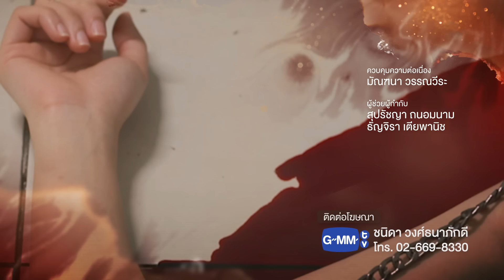[Eng Sub] สั่งใจให้หยุดรักเธอ IRRESISTIBLE | EP.17 [4/4]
“ว่ากันว่าเหตุผลที่ทำให้คนเราอยากมีชีวิต มีสองอย่าง ไม่เพราะความรักก็เพราะความแค้น
เมื่อความรักได้ตายไปจากใจของคนอย่างคิมหันต์ เขาจึงมีชีวิตอยู่เพื่อความแค้นเท่านั้น!!”

ย้อนกลับไป 1 ปีก่อน “คิมหันต์” พบศพของ “วิมลรัตน์” พี่สาวของตัวเอง โดนยิงตายอยู่ที่บ้าน
โดย “ธาดา” สามีของวิมลรัตน์เป็นคนลงมือ ธาดาจัดฉากว่าวิมลรัตน์ฆ่าตัวตายเอง ก่อนที่ตัวเขาจะหลบหนีไป และไม่มีใครจับได้
คิมหันต์เสียใจกับการตายของวิมลรัตน์ และได้รู้ว่าในช่วงหลังวิมลรัตน์มีปัญหากับธาดาบ่อยครั้ง คิมหันต์จึงไปเค้นความจริง
จากธาดา แต่ธาดายืนยันว่าตัวเองไม่ได้ทำ โดยมี “มุกริน” น้องสาวของธาดาและเธอยังเป็นคนรักของคิมหันต์ ที่ยืนยันว่าธาดา
อยู่กับตนจริงๆ และไม่ได้เกี่ยวข้องกับการตายของวิมลรัตน์

คิมหันต์เชื่อว่ามุกรินคนรักของตัวเอง กำลังพยายามช่วยธาดาปกปิดความผิดอย่างแน่นอน เขาจึงตั้งใจที่จะทวงความยุติธรรม
ให้พี่สาวของเขาด้วยตัวเอง ด้วยการแก้แค้นธาดารวมถึงมุกรินคนที่ทั้งรักมากและทำให้เขาเจ็บมากที่สุด!

1 ปีผ่านไป เรื่องไม่คาดฝันก็เกิดขึ้นในงานแต่งงานของคิมหันต์และมุกริน เมื่อเจ้าสาวที่ควรจะเป็นมุกริน ถูกเปลี่ยนตัวกระทันหัน
อย่างไม่มีใครทันตั้งตัว กลายเป็น “พักตรา” เพื่อนของมุกริน ธาดาโกรธที่คิมหันต์หักหน้าน้องสาวของเขา แต่คิมหันต์ก็ไม่สนใจ อีกทั้งยังเปิดศึกกับธาดา บอกว่านี่เป็นแค่จุดเริ่มต้นการแก้แค้นให้วิมลรัตน์ พี่สาวของเขาที่ต้องตายเพราะฝีมือของธาดา!!!

เรื่องราวการแก้แค้นของคิมหันต์จะลงเอยอย่างไร ความผิดที่ธาดาก่อเอาไว้จะถูกเปิดเผยได้หรือไม่ และสุดท้ายแล้วความรักที่โดน
ความแค้นบดบังของ คิมหันต์ กับ มุกริน หัวใจของทั้งคู่ที่ถูกความแค้นสั่งห้ามไม่ให้รัก จะต้านทานความรู้สึกที่แท้จริงได้หรือไม่

ลี ฐานัฐพ์ โล่ห์คุณสมบัติ รับบท คิมหันต์
ออม สุชาร์ มานะยิ่ง รับบท มุกริน
แกรนด์ กรณ์ภัสสร ด้วยเศียรเกล้า รับบท พักตรา
ณัฏฐ์ เทพหัสดิน ณ อยุธยา รับบท ปรารถ
พลอยภัช ภัชธร ธนวัฒน์ รับบท ปลายฝน
นะ ธนบูลย์ วัลลภศิรินันท์ รับบท ชุมสาย
กระปุก พัชรา ทับทอง รับบท จีน่า
ไผ่ พาทิศ พิสิฐกุล รับบท ธาดา
จีน่า วิรายา ภัทรโชคชัย รับบท ดวงดาว
พลอย ชิดจันทร์ ห่ง รับบท วิมลรัตน์
กาย ศิวกร เลิศชูโชติ รับบท เสี่ยอ๋า
หนิม คนึงพิมพ์ ธนพิชชากรณ์ รับบท เนตร
ซามีน่า สิริลักษณ์ ทรงศรี รับบท โมนา
เป๊ป เขมิกา สุขประสงค์ดี  รับบท เบอร์เกอร์
ฟอร์จูน กนกกาญจน์ จุลทอง รับบท โบนัส
แพท พัสสน ศรินทุ   รับบท อรรถ

ติดตาม “สั่งใจให้หยุดรักเธอ”
ทุกวัน จันทร์-อังคาร เวลา 20:30 น. ทางช่อง GMM25

Forever You Ost.สั่งใจให้หยุดรักเธอ IRRESISTIBLE - Aye Sarunchana